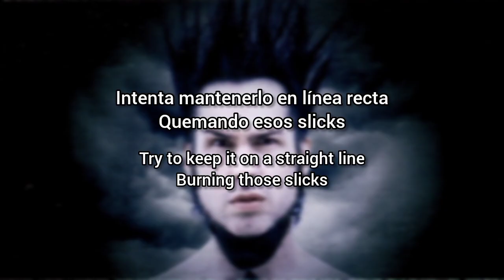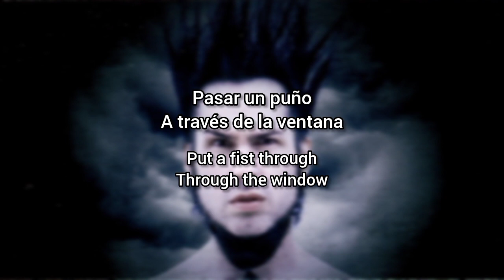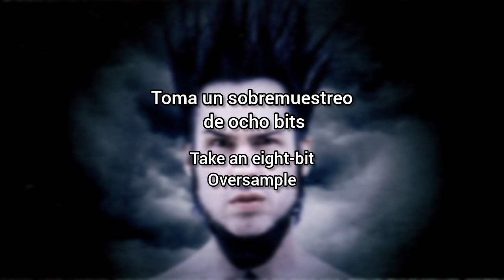Static-X - Z28 (Lyrics Sub Español & Ingles)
Z28 es el track numero 2 del album Cult of Static de Static-X
Un “ocho bit” es una jerga que designa un octavo de onza de resina de cannabis (o hachís, como se le conoce comúnmente).

Un "fanático de la velocidad" puede referirse a dos cosas: 1. Alguien que disfruta conduciendo autos rápidos 2. Una persona que es adicta a las anfetaminas u otras drogas similares. A juzgar por el nombre de la canción, que hace referencia a un tipo de auto rápido (un Camaro Z28) y las numerosas referencias a drogas, es probable que esta letra tenga ambos significados.

Los slicks son un tipo de neumático de carreras con una superficie lisa; slick también es una jerga para referirse a la metcatinona, una anfetamina que generalmente se fuma.